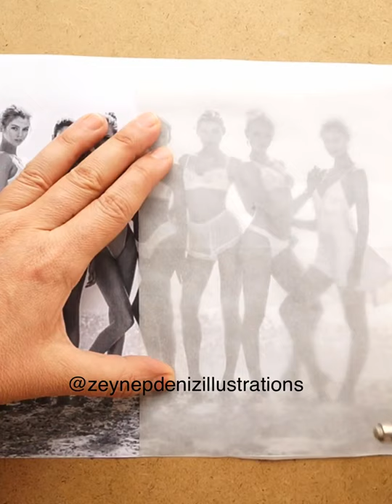Fashion sketch tutorial by ZEYNEP DENIZ-Fashion figure analysis from a photo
We can work face to face in my istanbul atelier or via skype.
Lütfen özel derslerimle ilgili detaylı bilgi almak için çekinmeden bana e-mailla ulaşın. Moda tasarımı/illüstrasyon/teknik çizim/sunum teknikleri/moda portfolyosu hazırlama ve koleksiyon hazırlama konularıyla ilgili özel derslerimi İstanbul'daki atölyemde yüzyüze ya da skype üzerinden gerçekleştirebiliriz.